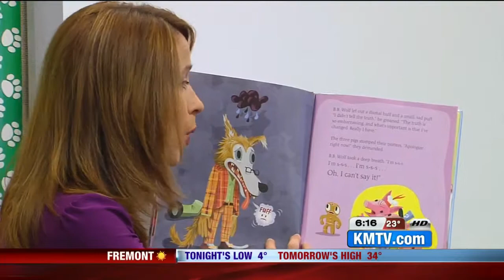Read Across America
Blumfield Elementary